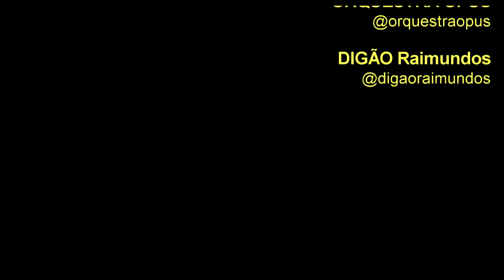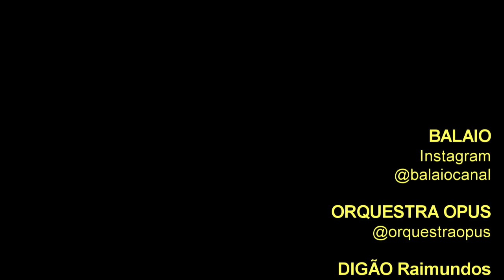ORQUESTRA OPUS convida DIGÃO (Raimundos): Meu Erro (Paralamas do Sucesso)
Desde 2006, a ORQUESTRA OPUS apresenta o projeto “Orquestrando Brasil” realizando apresentações em mais de 60 cidades de seis estados brasileiros.
Em 2007, este projeto resultou na gravação de um CD cujo repertório foi escolhido a partir das músicas de maior identificação do público nas apresentações da orquestra.
A partir do lançamento do CD “Orquestrando Brasil”, a ORQUESTRA OPUS foi convidada a apresentar-se fora do país, alcançando projeção internacional.
Em 2011, a ORQUESTRA OPUS realizou quatro concertos no Peru – Lima e Cuzco – e também na Europa em 2012, com quatro concertos na Alemanha – Munique, Potsdam e Berlim – e França – Paris.
As apresentações levaram um pouco do trabalho da Orquestra para outros países e culturas, representando com orgulho a beleza e riqueza da cultura brasileira.
Também em 2011, a ORQUESTRA OPUS registrou peças de compositores britânicos em seu segundo CD. Neste álbum, a Orquestra gravou obras tradicionais do repertório camerístico escrito para orquestra de cordas, pelos compositores E. Elgar, G. Holst e B. Britten.

Rodrigo Aguiar Madeira Campos, o DIGÃO, é guitarrista e vocalista da banda Raimundos.
Formou o grupo, em 1985, ao lado de Rodolfo Abrantes, inicialmente tocando bateria.
Raimundos é considera por muitos como a maior banda de rock nacional da década de 1990.
Paralelamente aos Raimundos, DIGÃO fez, junto a Dênis Marques, o projeto musical Dr. Madeira.
Com Denis Porto, a dupla Denis & Digão.

O show ORQUESTRA OPUS convida DIGÃO (Raimundos) aconteceu no dia 3 de dezembro de 2021, no Cine Brasil Vallourec, dentro do projeto "Série de Concertos Virtuais TRACBEL"